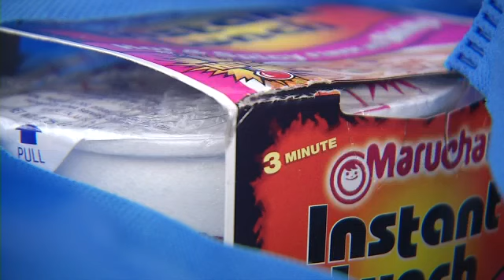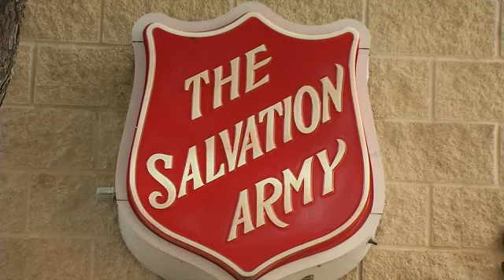Salvation Army Helps with Food Shortages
By: Sylvia RinonBy 7 a.m. today a line of more than 200 people, mostly elderly, wrapped around The Salvation Army's distribution center downtown. Many say they simply do not have enough money for food.Over the last two months, The Salvation Army says it has seen a
significant increase in the number of people seeking emergency food
service due to rising food prices, unemployment and other reasons. For this reason, The Salvation Army is ramping up efforts to raise awareness of food insecurity.  They
 also say if you are in need you can simply show up to their downtown
distribution center and ask for a bag of food, no questions asked.